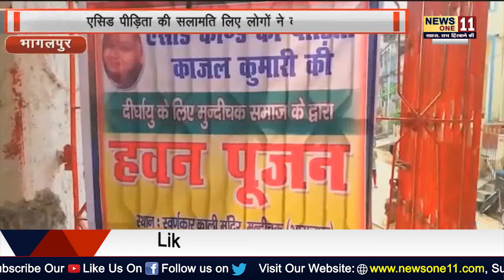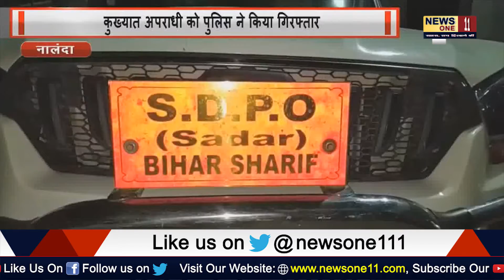BIHAR और JHARKHAND की हर छोटी से बड़ी खबरें सिर्फ NEWS ONE11 पर सबसे पहले...